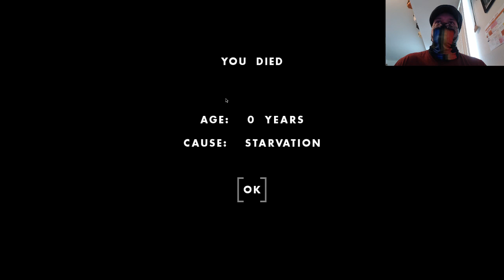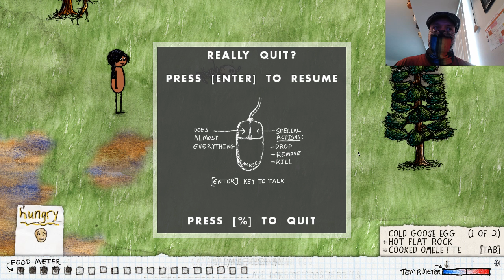I was born this way. Let's Play One Hour One Life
Bones gets born into this charming survival multiplayer game.